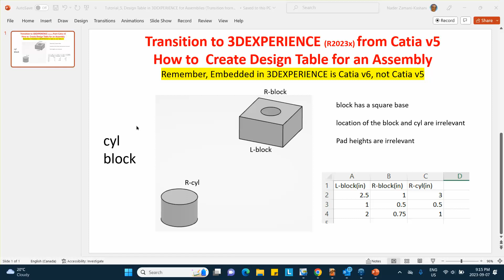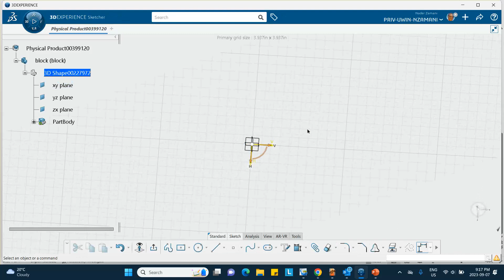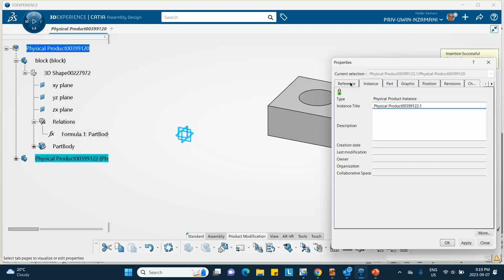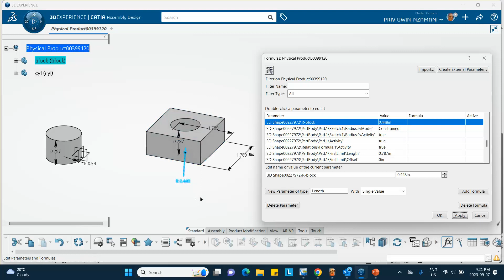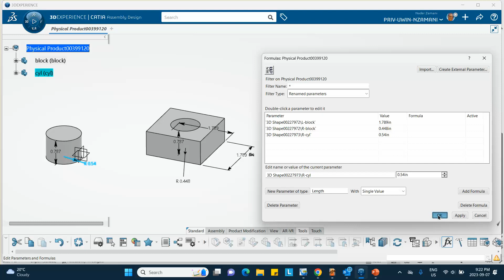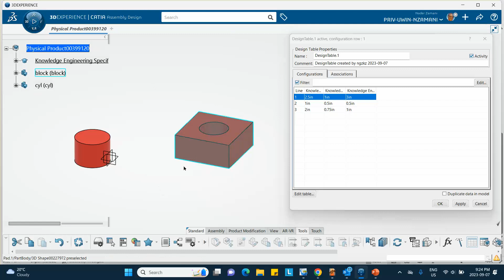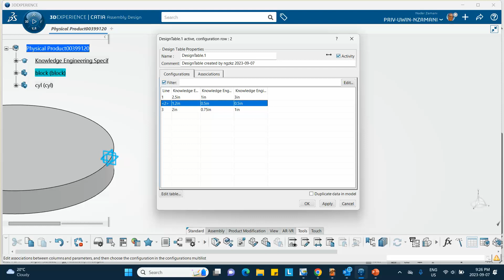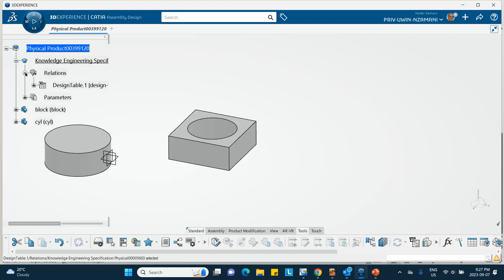Tutorial 5, Design Table in 3DEXPERIENCE for Assemblies Transition from Catia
These are basic/elementary turorials for people who are transitioning into the 3DXPERIENCE CATIA.
Tutorial_5, Creating Design Table for an assembly in 3DEXPERIENCE via Renaming Dimensions (Transition from Catia)